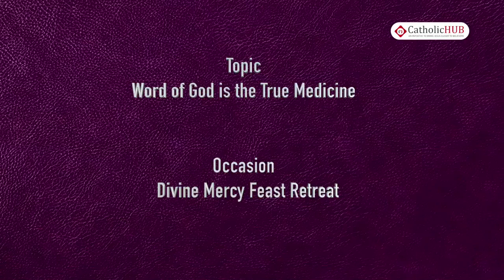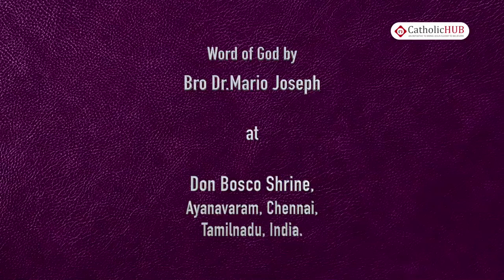Word of God is the True Medicine by Dr.Mario Joseph @ Don Bosco Shrine,Ayanavaram,Chennai 22-04-17